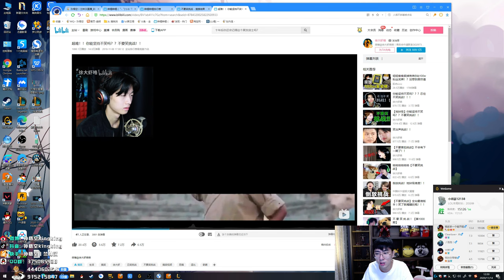【猴哥】蘭林漢悟空：悟空VS劍姬 國服 W閃現身敗名裂（20201114P3）